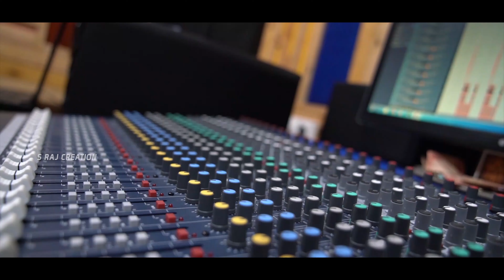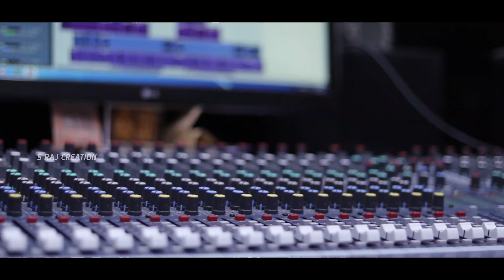Feriaa Tu Mo Suna || HUMANE SAGAR || RAJENDRA KUMAR SAHU || SRAJ CREATION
"Feriaa Tu Mo Suna" is an Odia sad song, the voice is given by Humane Sagar, and the Lyrics are jotted by Rajendra Kumar Sahu & Composed by Satyaranjan panda. SRaj Creation has produced this music video to entertain youtube viewers.

Song:
Feriaa Tu Mo Suna

♪ Lyrics & Producer: Rajendra Kumar Sahu

♪ Singer: Humane Sagar
♪Composer: Satyaranjan Panda

♪ Camera & Editing : Suvam

♪ Music arrangement: Subhasish
♪Key Board: Ramesh Behera (REMO Bhai)

♪ Recording mixing:  Sanjay Moharana
♪Studio: FTI Studio, Cuttack

♪ Language : Odia

2021.All copyrights reserved with SRaj  Creation.